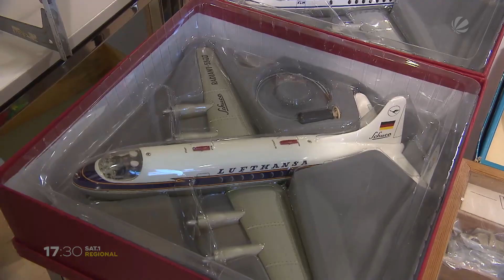Modellbörse: Kindheitserinnerungen und echte Raritäten in Göttingen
Seit über 30 Jahren findet die Modellbörse in Göttingen statt und ist mittlerweile zu einer echten Institution geworden.